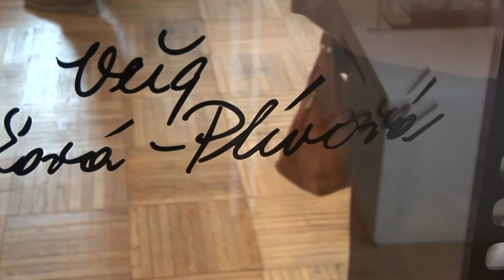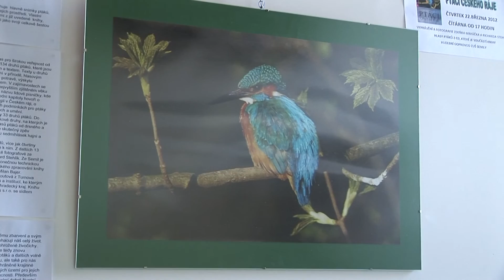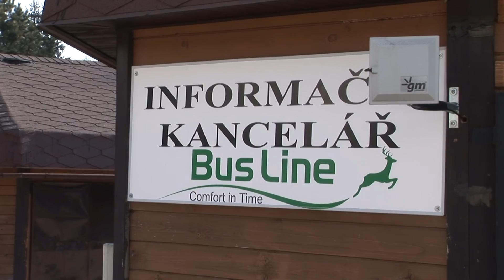Co je nového 9. 3. 2012